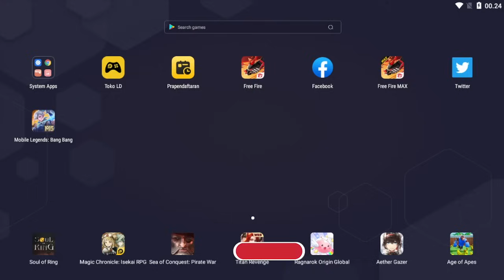youtube video #-DSY8SLjkEQ